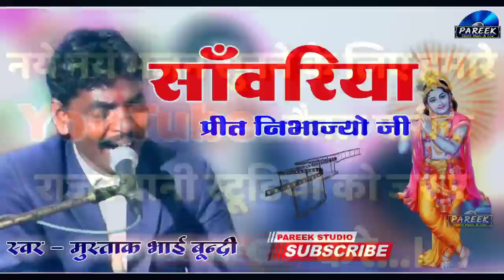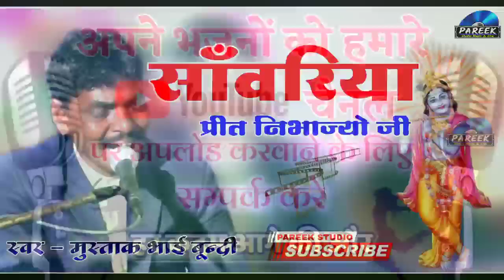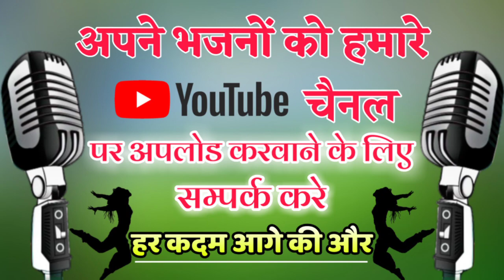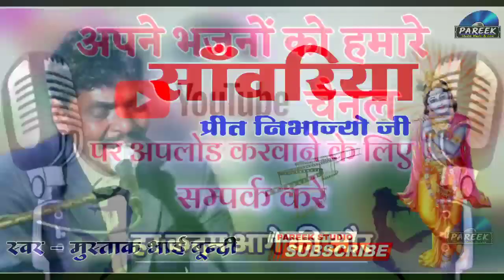बहुत ही मधुर आवाज में कृष्ण भगवान का शानदार भजन... !! Krishna Bhjan !! Mustak Bhai Bundi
लाइव शूटिंग करवाने के लिए सम्पर्क करें...
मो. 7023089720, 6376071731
प्रो. अनुज पारीक